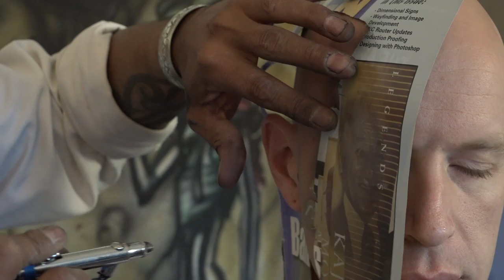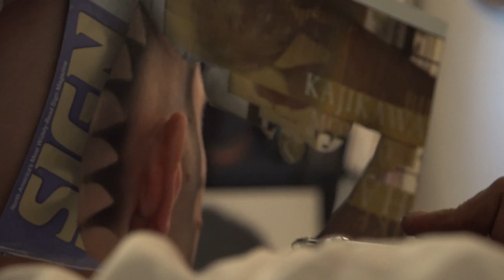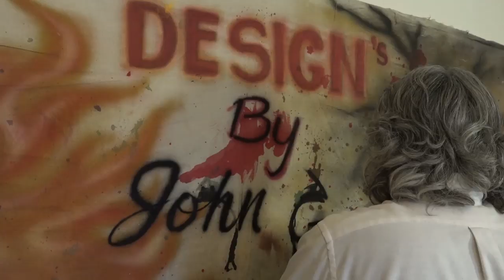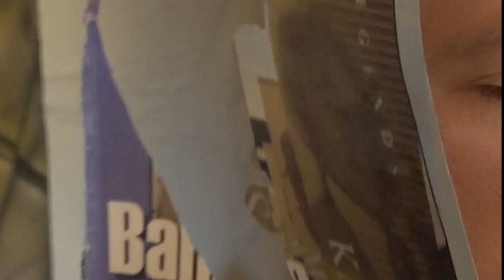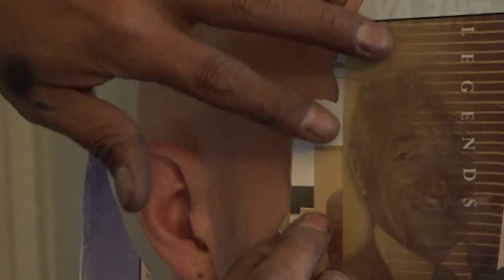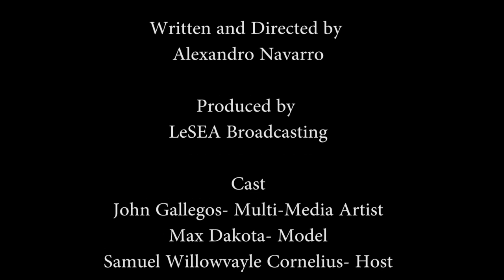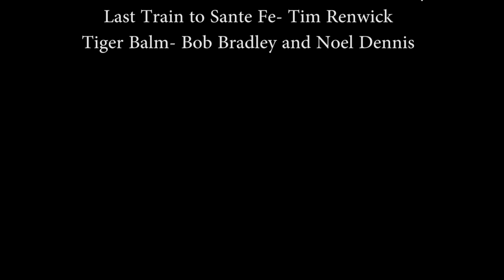Inside the Creative Mind episode 6